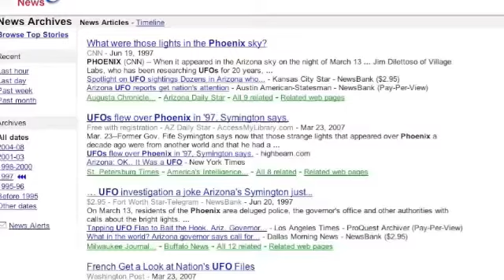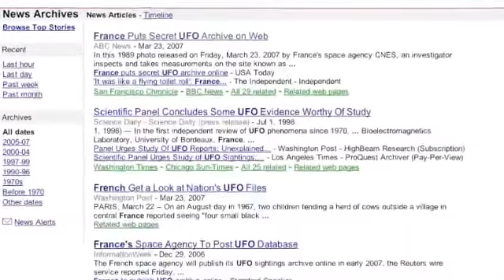US Astronaut Edgar Mitchell on Kerrang 23/07/2008 reveals aliens are already visiting Earth